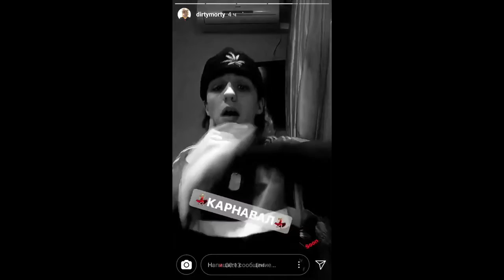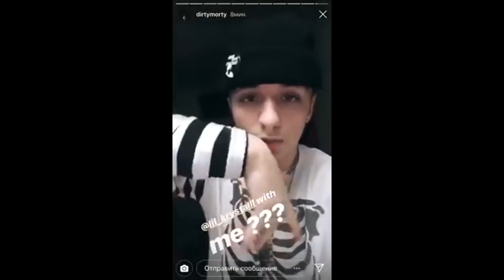LIL MORTY - Все отрывки треков